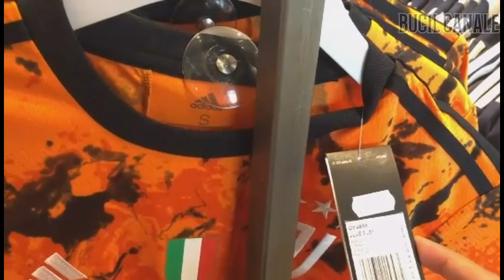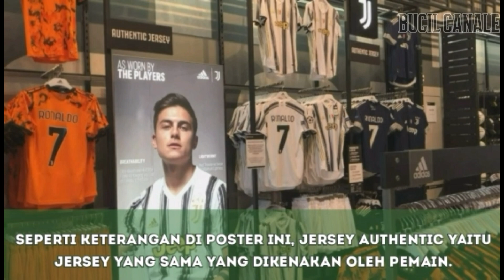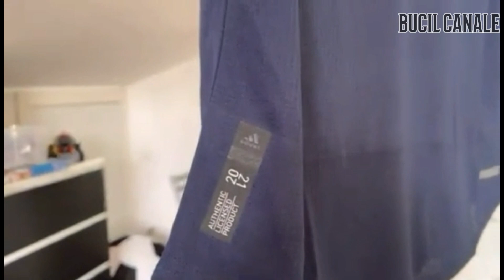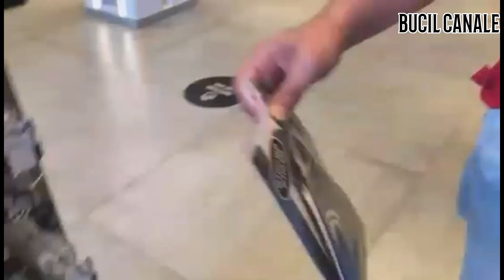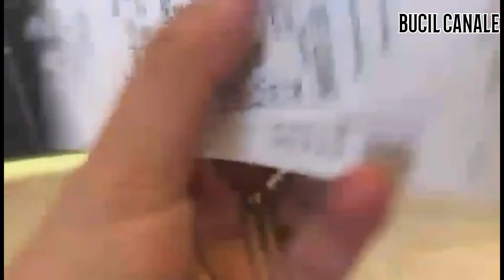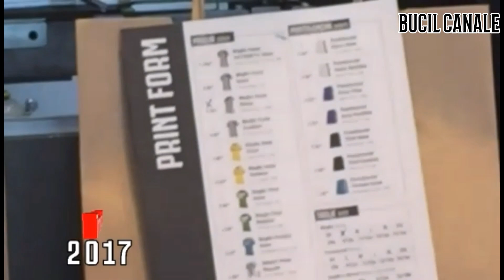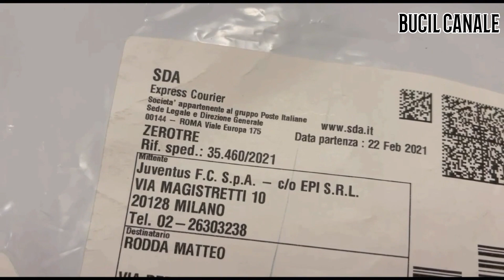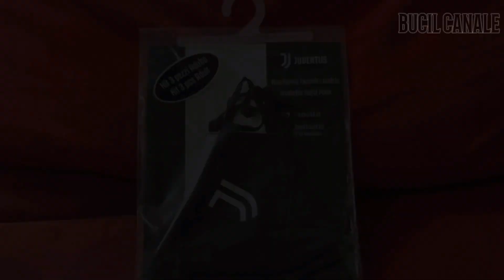JUVENTUS OFFICIAL STORE (DI MASA PANDEMI) & UNBOXING JERSEY AUTHENTIC